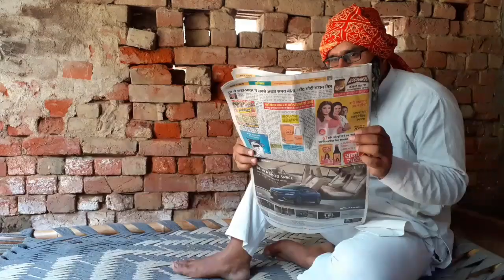haryanavibindasbol Coronavirus se fight. janta carfew se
Dosto ! Ye video ek sahyog ke liye banai gai hai. Orr logo se prarthana ki gai hai ki aap sabko janta carfew ka sahyog karna hai.

Orr ye jo dunia ke samne bahut hi muskil ghadi aa gai hai. Isko ham sab milkat ladenge.

धन्यवाद,